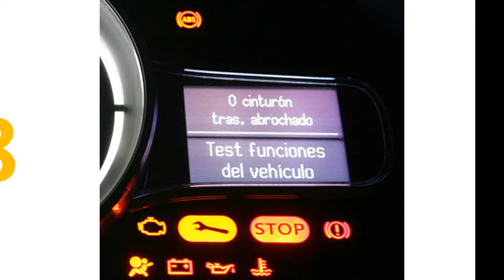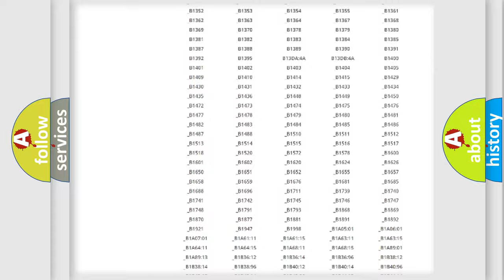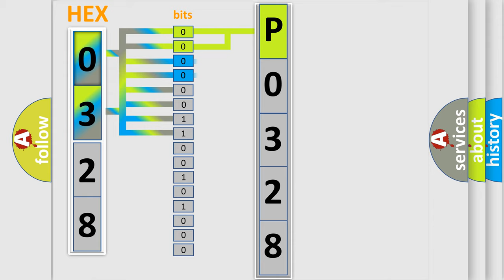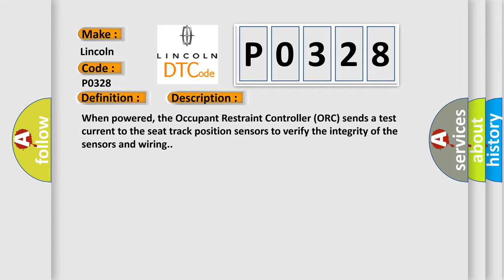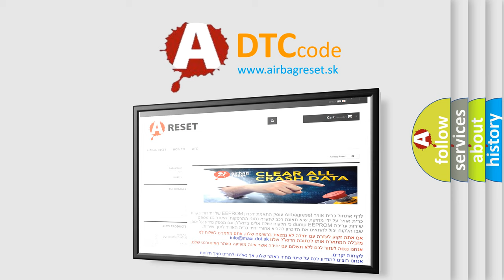DTC Lincoln P0328 Short Explanation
Contents:
0:21 Basic DTC analysis according to OBD2 protocol standard.
1:48 Insight into programming
2:58 A diagnostically understandable description of the Diagnostic Trouble Code
3:05 Basic error definition

Make
Lincoln
Code
P0328
Definition
Driver Seat Track Position Sensor - Circuit Short To Battery
Description
When powered, the Occupant Restraint Controller ORC sends a test current to the seat track position sensors to verify the integrity of the sensors and wiring
Cause
DRIVER SEAT POSITION SENSOR DATA CIRCUIT SHORTED TO VOLTAGEDRIVER SEAT POSITION SENSOR VOLTAGE CIRCUIT SHORTED TO VOLTAGEDRIVER SEAT POSITION SENSOR DATA CIRCUIT SHORTED TO THE DRIVER SEAT POSITION SENSOR VOLTAGE CIRCUITDRIVER SEAT TRACK POSITION SENSOROCCUPANT RESTRAINT CONTROLLER ORC